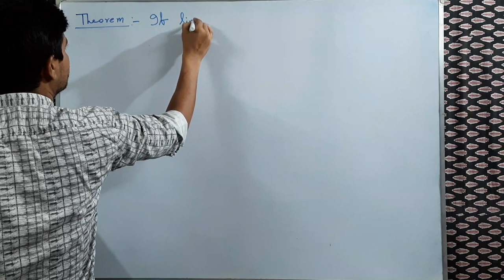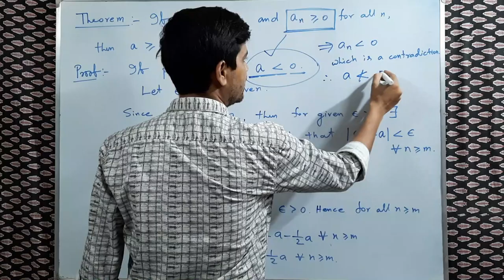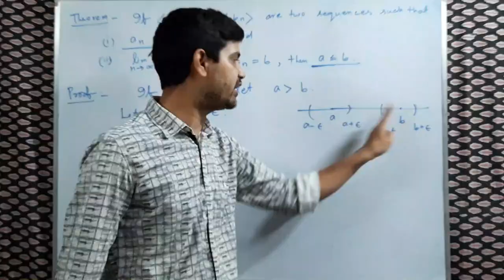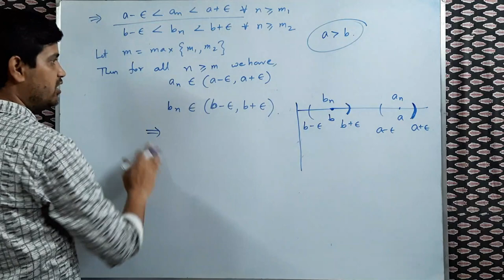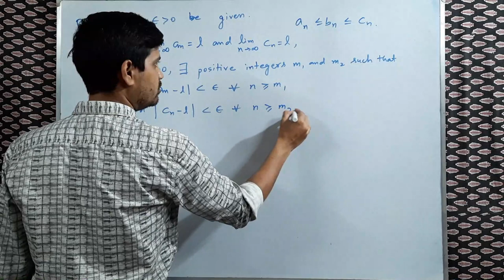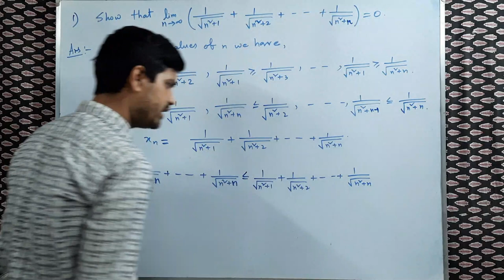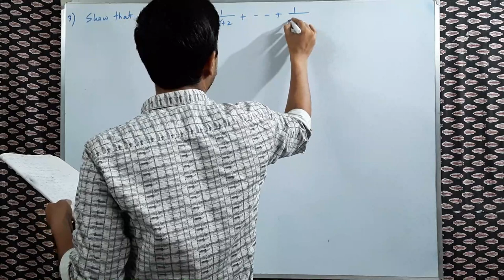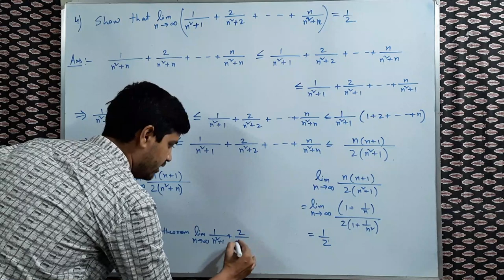SEQUENCE,PART 4,IN BENGALI(SANDWICH THEOREM)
Sandwich theorem and some problems with solution of Sandwich theorem.some important theorems and their proofs.